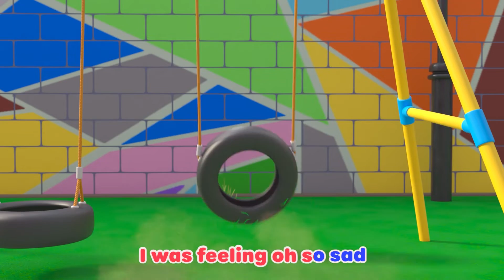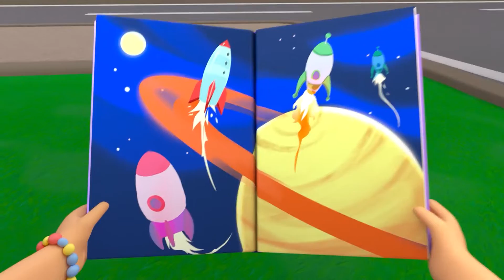Splash in the Puddles Song | LELLOBEE CITY FARM | Kids Cartoons | MOONBUG KIDS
Episode List:
00:00 Splash Song
02:07 We are going on an egg hunt
04:06 Wheels On The Bus
06:06 Ella Ella Yes Mailman
08:03 Fruity Ice Cream Song
10:01 O'Little Tree
12:05 Five Little Ducks
14:05 The Penguin Dance
16:05  Lellobee lullaby
18:03 Earth day
20:01 Rain Rain Go Away
22:00 Shake the Apple Tree
24:00 You Can Ride A Bike
26:00 Yoga
27:59 Accidents Happen Play Time
29:58 Caterpillar Butterfly song
31:57 10 Little Buses
33:53 Happy Place
35:48 Reading
37:47 Do The Skeleton Dance - Halloween Special
39:45 Swimming Pool Splashes!
41:40 Accidents Happen Boo Boo Song
43:41 Bingo
45:41 Recycle Stomp
47:41 Easter bunny hop
49:40 Wash Your Hands, Scrub That Soap Song
51:47 Old Macdonald
53:41 Holiday Party
55:41 Healthy Habits (montage)
57:37 Wheels On The Bus